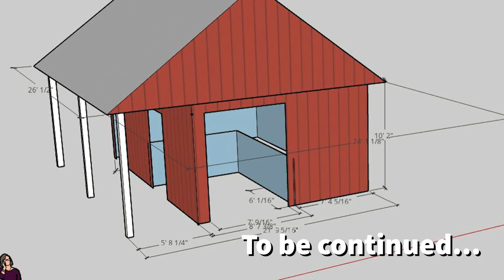We ARE Building ANOTHER Barn!!! - The BOW BOW Barn!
As some of you know our friends and neighbors are purchasing three of our goats. Unfortunately, their contractor backed out due to the shortage in lumber during covid-19. lumber has become extremely difficult to source in this day and age. We stepped up and redesign the barn using existing lumber to try to help them out.

Our weekly series – Syman Saya Saturday The HOW to play list The JUST FOR FUN list…
list=PL4fhaBK_fVRAwDhK728OOn_9EcadXFyor

PLEASE also checkout Aaron’s food – Father fun channel FYI…. We are not 503c charity. We are a farming family trying to build a business we are proud of that can support our family and community. Donations Welcome - All donations go directly towards the goat’s hay, grain, vet and toy bill!

Click this link to register for village value points. Earn point as you shop on our site.

Your point turn into savings!!! Share your personal link with friends and you both save.